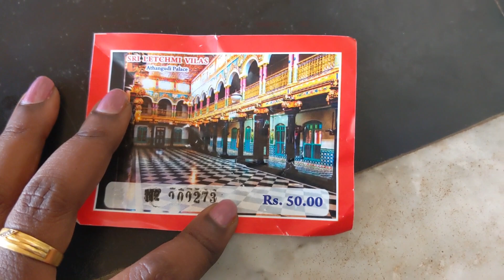95 ஆண்டு பழைமை வாய்ந்த ஆத்தங்குடி அரண்மனை| Must Visit Place near Karaikudi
Athangudi Palace is a 95years old palace and it's one of the must Visit Place near Karaikudi.Many South Indian movies were taken in this palace.